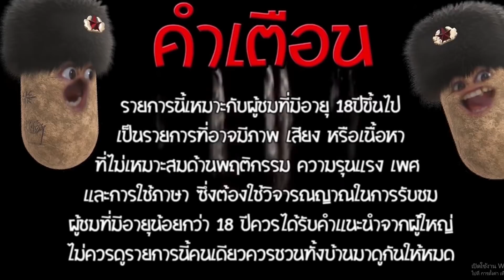เกมมาจองเวย์1 เบท8เอาอีกแล้วเกือบหมื่นแล้ว!!😱 Mahjong Way สล็อตค่าย PG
คำเตือนนนนนน

ด้วยนะครับขอบคุณครับ